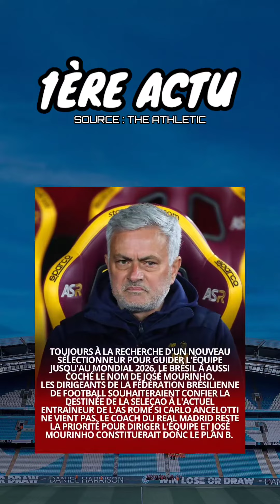Actualité mercato du 17 avril 2023